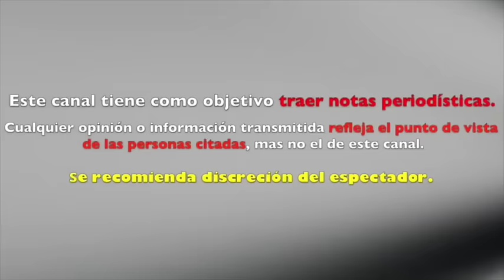Horacio Pancheri OPACA a Paulina Goto con TRAJE DE BAÑO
Horacio Pancheri opaca a Paulina Goto ¡y se luce en mini traje de baño!